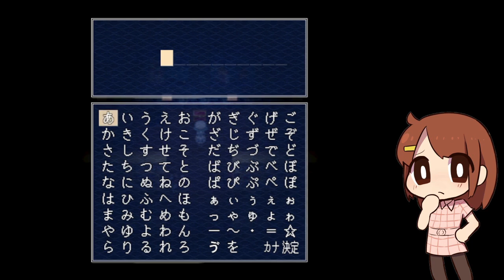【アフレコ実況】些細な事にビビりまくる女[酢]2【アクアリウムは踊らない】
怖すぎてプレイ時間も一週間以上空いたし編集も半年空いたという。ここからはサクサク編集して上げたいな・・・うん・・・